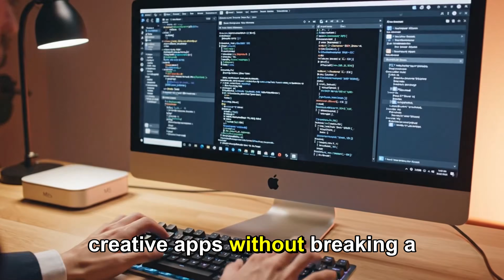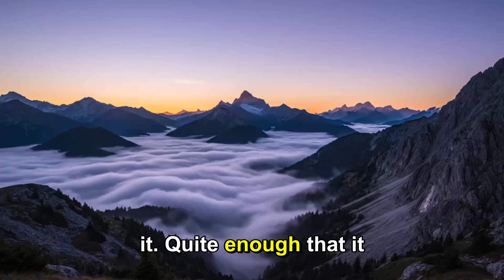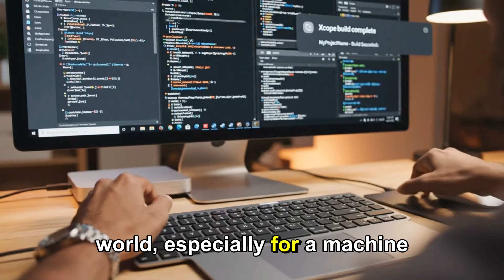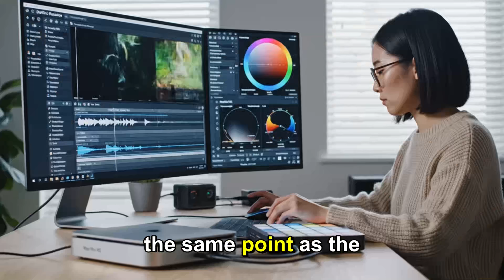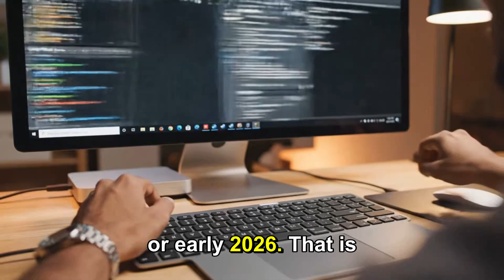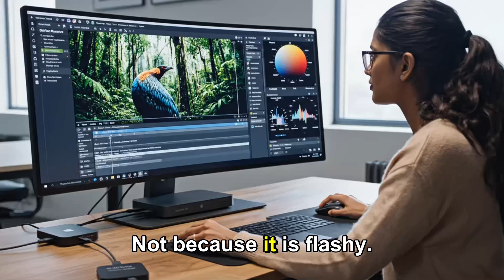Mac Mini M5 & M5 Pro Leak – Game‑Changing Performance Boost (Must See!)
Apple’s next Mac Mini M5 & M5 Pro leaks just dropped and the performance numbers are crazy! This video breaks down every rumored spec, performance boost, AI capability, internal testers info, and possible release timing from the latest leaks online. The new M5 chip inside the Mini is rumored to deliver up to ~45% faster performance vs M4, major graphics gains, advanced AI processing, and retains the compact Mac Mini design you know — all backed by recent leak reports and insider identifiers.